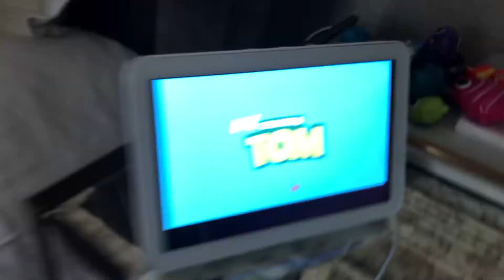Talking Tom s1 e2 whack-a-mouse (plush version)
Tom needs to whack these mouses.